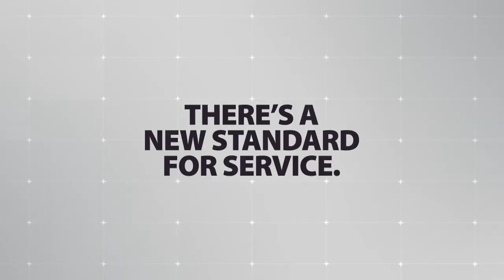Gaudreau Sends Flames To Round 2 & Colton Stuns Panthers In Dying Seconds | NHL Plays Of The Week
Here's all the top plays from the week that was in the NHL, including Johnny Gaudreau’s sick Game 7 OT winner to eliminate the Stars, and send the Flames to the Battle of Alberta, and Nikita Kucherov’s great feed to Ross Colton for the stunner against Florida.